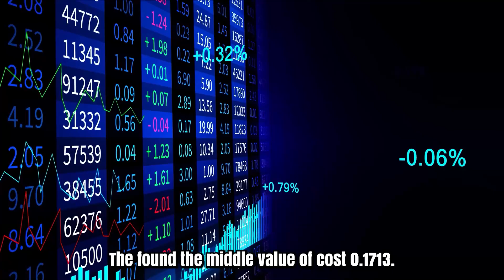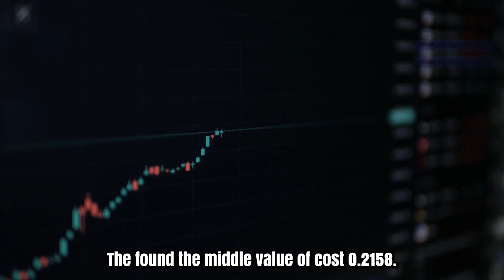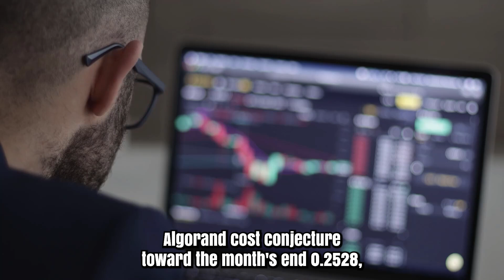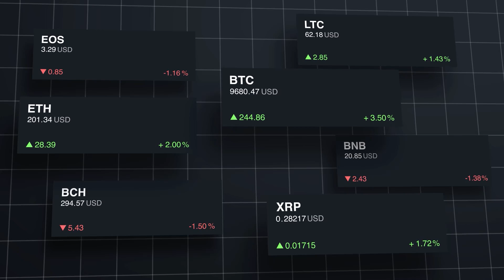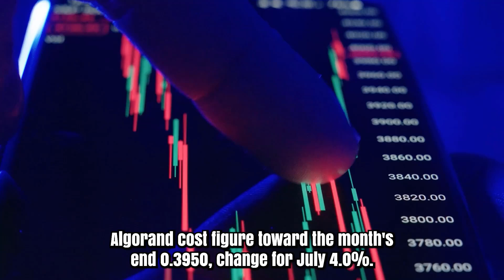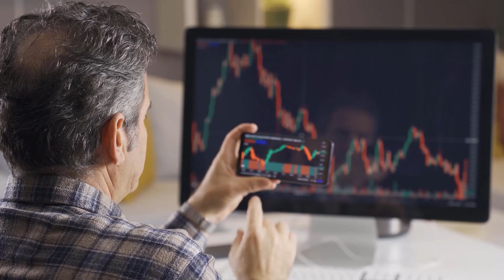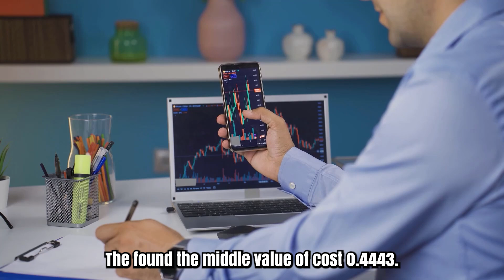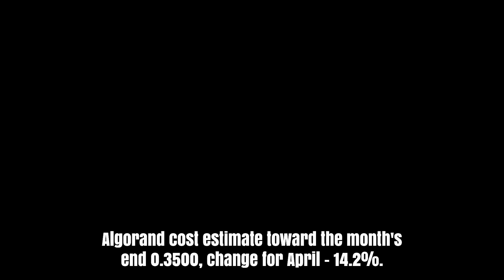ALGO IN 2025 WILL SHOCK EVERYONE?? HERE'S WHY - ALGORAND PRICE PREDICTIONS & UPDATES